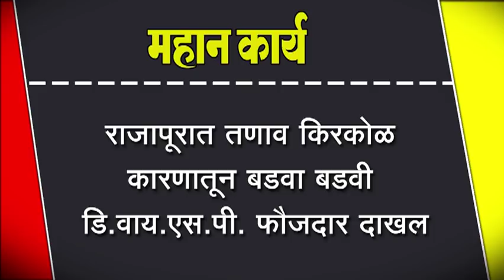राजापूरात तणाव किरकोळ कारणातून बडवा बडवी डि.वाय.एस.पी. फौजदार दाखल